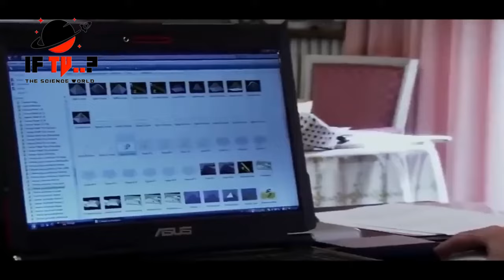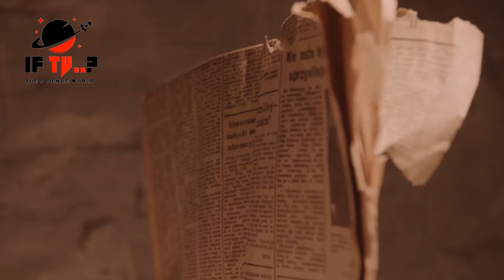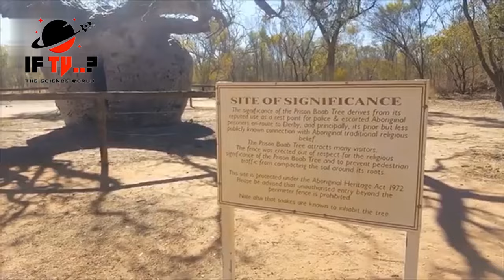Unbelievable Discoveries Made By NASA | If Tv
Archaeological discoveries unravel secrets and challenge our ideas about human history. Here are ten discoveries that do that and more.